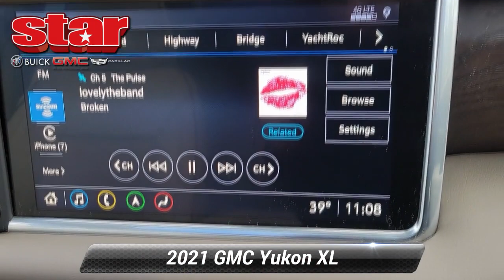Used 2021 GMC Yukon XL Denali, Quakertown, PA QC53007A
480 N. West End Blvd

LIFETIME POWERTRAIN WARRANTY CARFAX 1 OWNER SUNROOF PANORAMIC SUNROOF NAVIGATION LEATHER NON-SMOKER ADULT DRIVEN ODOR FREE BLUETOOTH BACKUP CAMERA USB PORT SATELLITE RADIO MEMORY SETTINGS HEATED SEATS HEATED & COOLED FRONT SEATS HEATED STEERING WHEEL POWER DRIVERS SEAT DUAL POWER SEATS REMOTE KEYLESS ENTRY REMOTE START PUSH BUTTON START REAR PARK ASSIST FRONT & REAR PARK ASSIST 4WD. 2021 GMC Yukon XL Denali White Frost Tricoat EcoTec3 6.2L V8 10-Speed Automatic with Overdrive 4D Sport Utility*br**br**br*Lehigh Valley's Largest GM Dealer! Star is a family owned and operated dealership that has been serving our area for over 37 years. With 3 locations we have over 600 Cars to Choose from We can have any vehicle from any of our dealerships here waiting for you within 24 hours !

[RLVID:8793:cbcd00b0f9700e8d:9dbf28d525e780f3:1]